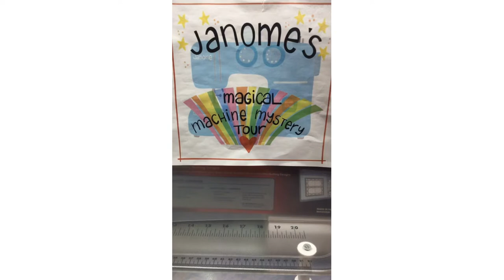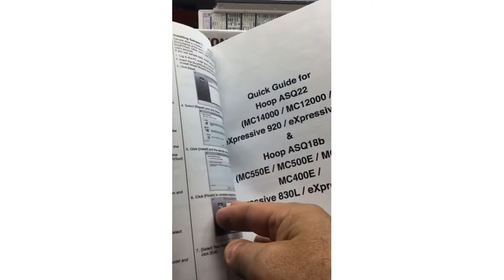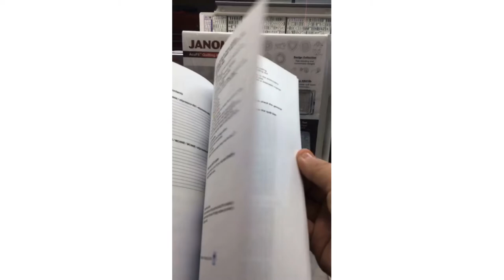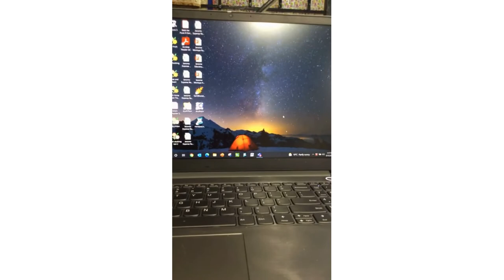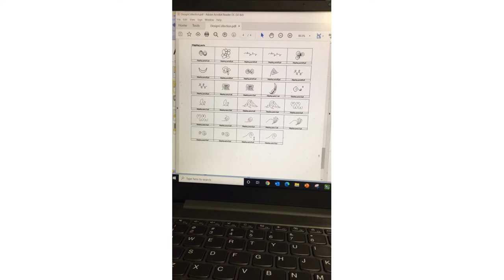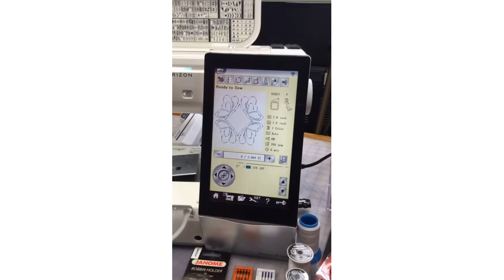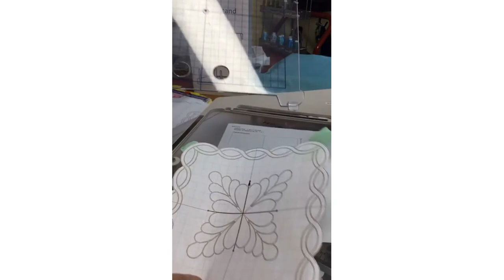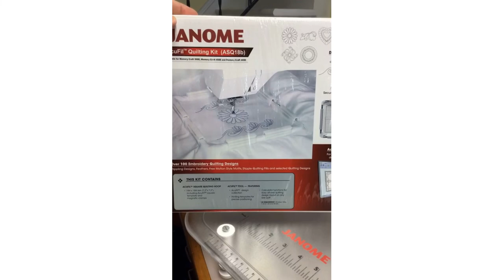AcuFil Quilting Software! Turn your Embroidery Machine into a Quilting Machine!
Maximize your embroidery machine with the amazing Janome AcuFil Quilting software which allows you to quilt IN THE HOOP!
There's an AcuFil Quilting Kit for the MC12000, and a kit for the embroidery only models MC550E, MC500E, MC450E and MC400E.
All versions of the MC15000 come with the AcuFil software and special AcuFil Quilting Hoop included with the machine!

and watch the FB LIVE presentation on the Janome HQ You Tube channel

And, as always, consult your fabulous Janome Dealer!